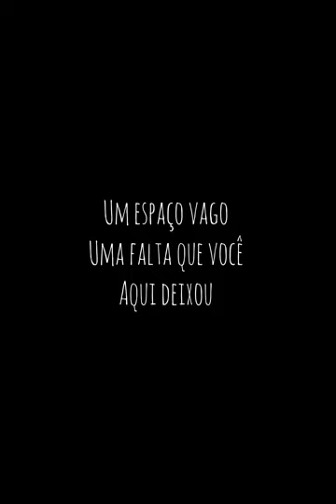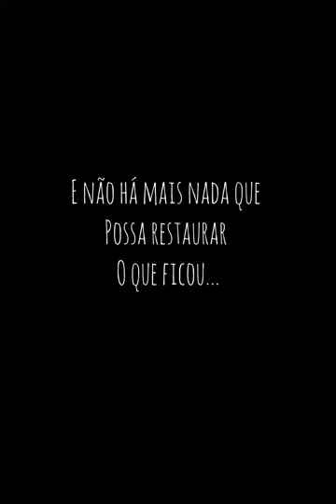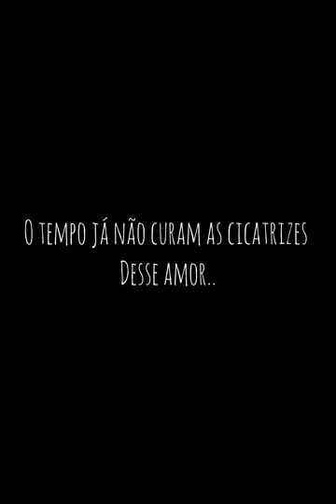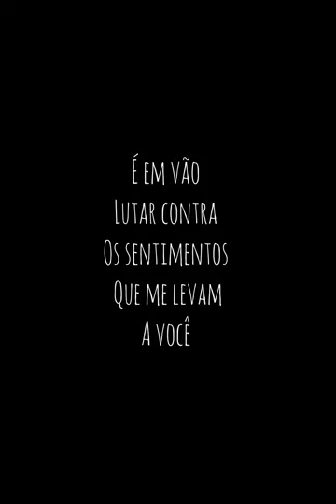Gleydson evANGELista - My Memorial (New Version)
Piano Sean Townsend - Novena
This is a new record to My memorial 2013 ,10 years after.
Lyrics:
My memorial
their sweet promises still perpetuate in my pain
a vacant space, a lack that you left here
and there is more time to rescue what has
and there is nothing that can restore that left
and hear a voice that no longer out of my mind
and hear a voice that promised to always be with me
and I hear a voice
the time no more longer follow
the time does not retreat
the time now, no heals the scars of an impossible love

I try to release the distance that separates us
is in vain to fight the feelings that lead me to you